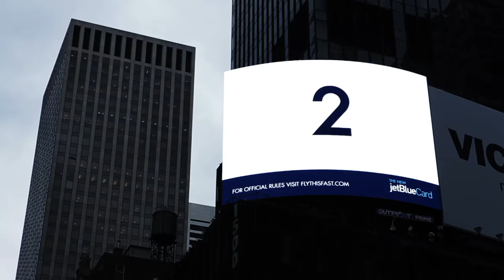MullenLowe Mediahub for JetBlue - The 2017 Maven Awards